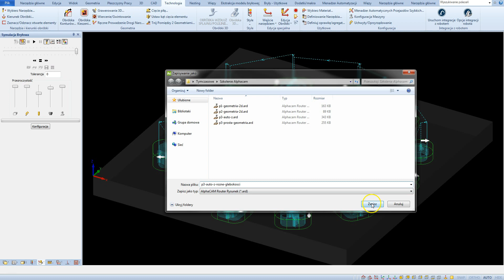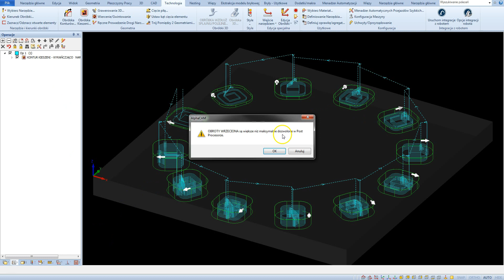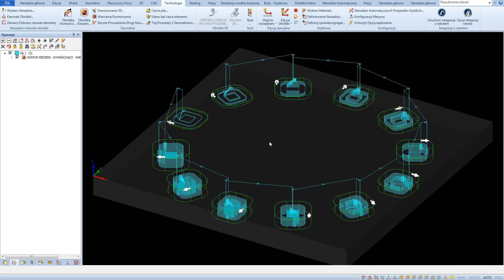Moduł 4 - Podsumowanie - Lekcja 31 - Szkolenie Alphacam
🔥 Moje szkolenia 🔥 Szkolenia CAD CAM na żywo Lekcja 31 - Moduł 4 - Obróbka Auto Z
Czas na krótkie podsumowanie czwartej części szkolenia. W tej części omówiliśmy obróbki Auto Z. Bardzo szybko odczujesz jej zalety w codziennej pracy z Alphacam.

Darmowy CAD 3D dla Alphacam!

(otrzymasz też pliki do szkolenia na YouTube!)

Pobierz Alphacam i zacznij swoją przygodę z CAD CAM!